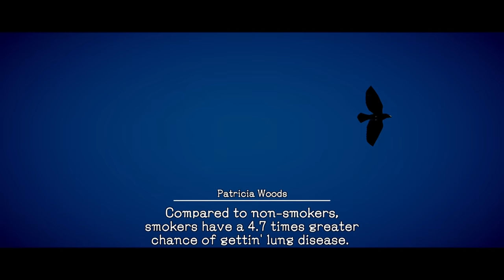Meeting Patricia! ▶ Deadly Premonition 2 Gameplay 🔴 Part 6 - Let's Play Walkthrough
Hey guys, this is a Playthrough / Walkthrough / Let's Play of the Mystery game Deadly Premonition 2: A Blessing in Disguise for the Nintendo Switch featuring Gameplay with Live English Commentary!

In this playthrough Whattageek and I guide agents Francis York Morgan and Aaliyah Davis through their shared attempts to uncover the details of a small town unsolved case!  Enjoy!